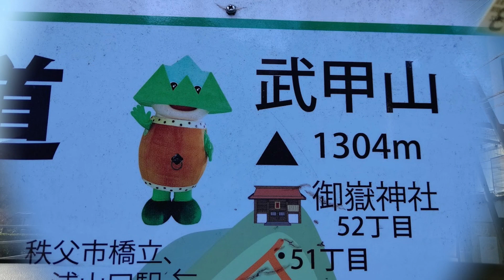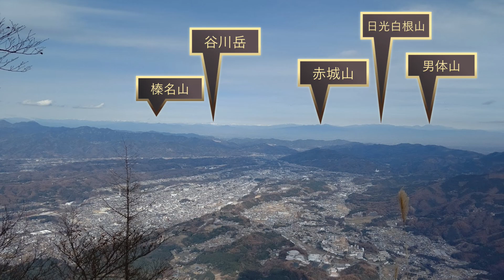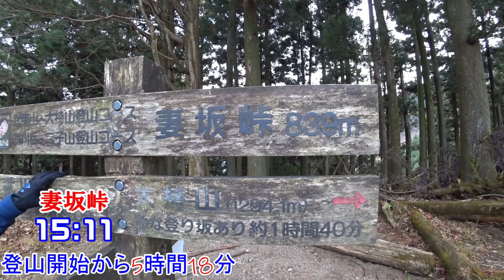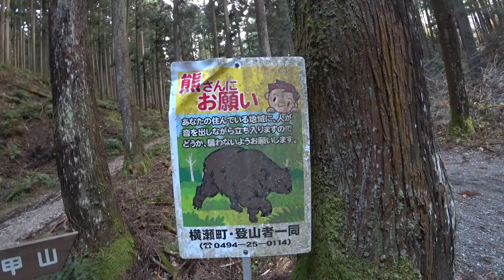【登山】二百名山：武甲山。ピラミッド型の山と付近の山縦走。あの動物の鳴き声を人生初体験♪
2020年11月29日撮影
こんにちは。くろまるです！皆さんはシカの声って聞いたことありますか？
ぼくは今回生まれて初めて聞くことができました。
動画内に声が録音されているので、ぜひ、聞いてみてください。
さて、今回の山は、埼玉県横瀬町・秩父市の武甲山・大持山です。

【この日の日程】（合計時間：5時間51分　徒歩4時間55分＋昼食56分）
9時53分　一の鳥居
10時26分　不動滝
10時33分　参道入口
10時55分　大杉の広場
11時37分　武甲山山頂(ここで昼食)
12時33分　武甲山御嶽神社出発
12時56分　シラジクボ
13時31分　小持山山頂
14時13分　大持山山頂
15時11分　妻坂峠
15時44分　一の鳥居

【景色】
今回歩いたコースは、ほとんどが樹林に囲まれています。
でも、武甲山山頂からの景色は、とてもキレイです。
武甲山山頂からは、秩父市が見えます。遠くには、男体山や日光白根山、赤城山や、榛名山など、群馬や栃木の名山が、たくさん見えます。
大持山や小持山からは、木々がある南側から見た武甲山が見えます。
でも、それ以外は見えなくて、夏だと武甲山も見えづらそうでした。

【登山道】
武甲山には、一の鳥居から登るコースや、大持山経由で登るコース、浦山口駅から登るコースがあります。
その中の、一の鳥居から登って、大持山経由で一の鳥居へ戻る、周回コースを歩きました。
一の鳥居をくぐって、まずは、急な舗装路を歩いていきます。
15丁目になると、舗装路が終わり、登山道になります。
また少し登ると、不動滝に着きます。
不動滝を過ぎると、橋を渡って、20丁目(参道入口)に着きます。
そこから、登り坂をずっと登っていくと、大杉の広場に着きます。
大杉の広場からも、ひたすら登ります。
51丁目になると、御嶽神社前広場になり平らになります。
また、少し登ると、武甲山山頂です。
武甲山山頂からは、シラジクボまでひたすら下っていきます。
シラジクボまで着いたら、小持山まで、急登を登っていきます。小持山までは、結構疲れます。
小持山に着いたら、結構下っていきます。小持山～大持山までの間は、岩場が多いので、注意して通行した方が良いです。
景色の良い小ピークを過ぎたら、かなりの急登を登ります。
急登を登ったら、大持山山頂です。
大持山を過ぎたら、少し下ります。
少し下ったら、分岐を妻坂峠方面（左に）曲がります。
分岐を少し下ります。
最初の方は、緩やかな下りですが、傾斜が急になります。
滑りやすいので、注意が必要です。
妻坂峠に行ったら、看板の生川基点方面に行きます。
途中、沢や荒れた林道を横断します。
やがて、キレイな林道に出たら、一の鳥居です。

【アクセス】
〇マイカーの場合
関越道の花園インターから、約33kmです。
圏央道の狭山日高インターからも、アクセスできます。
狭山日高インターから、約42kmです。
一の鳥居の駐車場に車を停めます。
〇公共交通機関の場合
西武秩父線:横瀬駅から、タクシーに乗車して、約15分で着きます。
秩父鉄道：浦山口駅に下山した場合、浦山口駅で、電車に乗車します。
浦山口駅に下山した場合、浦山口駅で電車に乗車します。